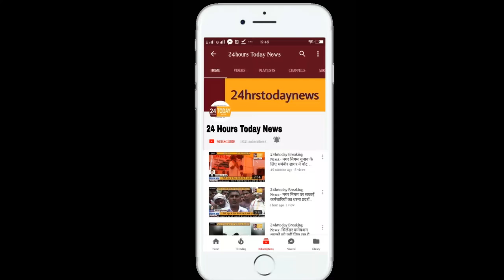24hrstoday Breaking News:- विधायक के घर हमला, मिलने पहुंचे भाजपाई Report By Pankaj Kumar